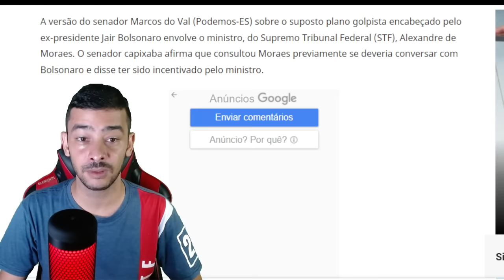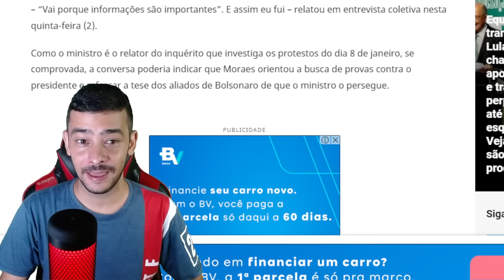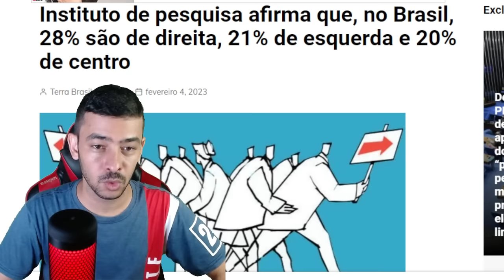AGORA! AZEDOU PRO XANDÃO | ANALIZE PROFUNDA DAS ELEIÇÕES | BOLSONARO ESTRATEGISTA?